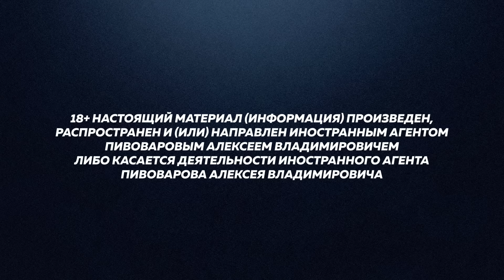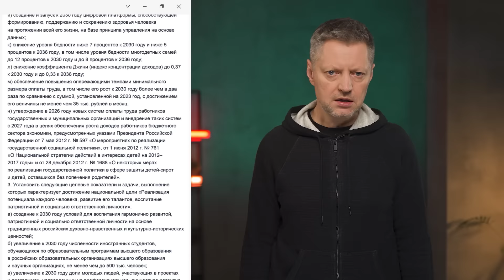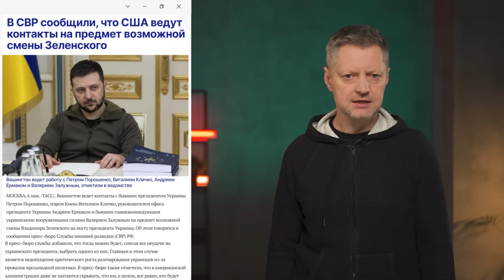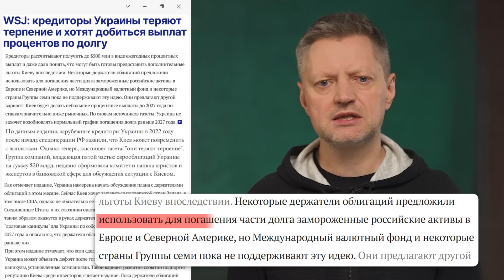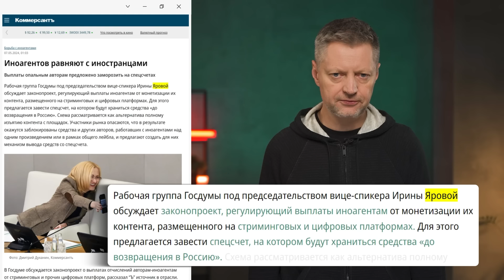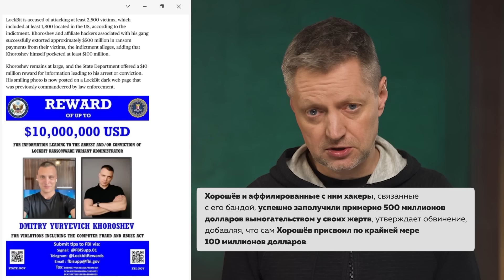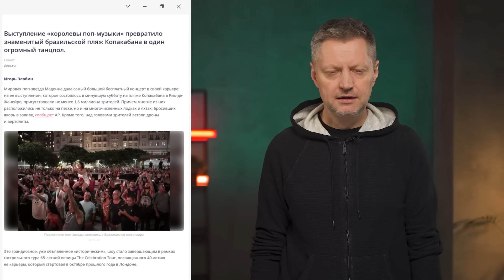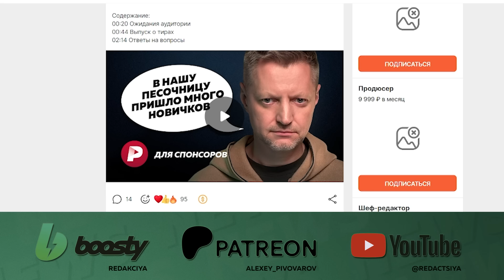Редакция. News: 116-я неделя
Новая «Редакция. News»!

18+ НАСТОЯЩИЙ МАТЕРИАЛ (ИНФОРМАЦИЯ) ПРОИЗВЕДЕН, РАСПРОСТРАНЕН И (ИЛИ) НАПРАВЛЕН ИНОСТРАННЫМ АГЕНТОМ ПИВОВАРОВЫМ АЛЕКСЕЕМ ВЛАДИМИРОВИЧЕМ ЛИБО КАСАЕТСЯ ДЕЯТЕЛЬНОСТИ ИНОСТРАННОГО АГЕНТА ПИВОВАРОВА АЛЕКСЕЯ ВЛАДИМИРОВИЧА

Наступление на Харьков, инаугурация Путина, проверка ядерного оружия, майские указы, парад Победы, арест Кеворковой, розыск Оксимирона, бал в Нью-Йорке, швейцарский нож без ножа, скандал на Евровидении, Пол Маккартни опоздал с признанием

Содержание:
0:00 Начало
0:41 Морозный май
1:16 Пятая инаугурация Путина
3:56 Мишустин переназначен премьером
5:36 Новые майские указы
6:38 День Победы, западные послы и шпиц Лукашенко
9:13 МО объявило учения ядерных сил
11:17 Споры о легитимности Зеленского
13:04 На Зеленского готовили новое покушение?
14:08 Новое наступление на Харьков
15:56 Украина бьёт по НПЗ, Россия — по ТЭЦ
17:02 Битва за Часов Яр
17:53 Китай готов содействовать миру
19:02 От Киева могут потребовать выплат по госдолгу
19:57 Подбившего танки Abrams бойца оставили без двух миллионов рублей
20:51 Арест журналистки Кеворковой
22:17 Oxxxymiron* объявлен в розыск
23:04 Фильм с Ургантом не выйдет в кино?
24:18 Иноагентам запретили участвовать в выборах
26:01 Подростки сожгли Библию
27:13 Цветочные платья на Met Gala
29:30 В РФ арестованы два американца
31:20 США назначили награду за создателя LockBit
32:21 Израилю приостановили поставки снарядов
34:41 Китайские военные тренируются в компьютерных шутерах
36:23 Швейцарский нож больше не нож
37:49 Мадонна собрала рекордный концерт
39:24 Канье Уэст приедет в Москву?
40:53 Швейцария победила на Евровидении
43:16 Маккартни ответил поклоннице спустя 60 лет

*Минюст признал Мирона Федорова (Оксимирона) иноагентом